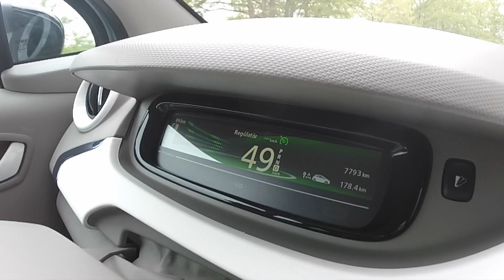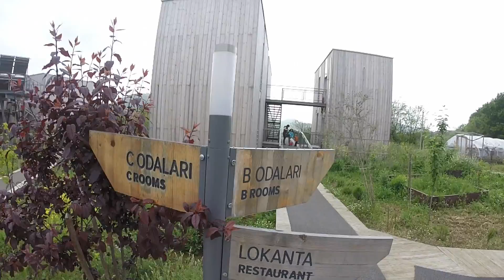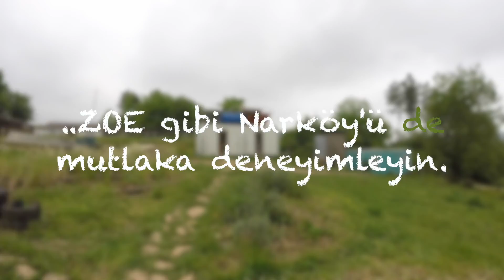Renault Zoe & Narköy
This video is about Renault Zoe & Narköy